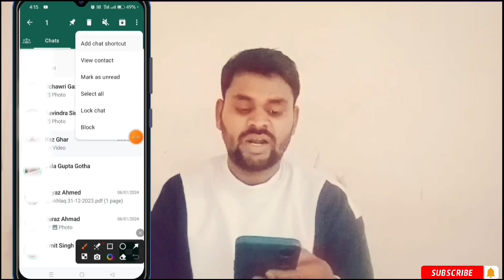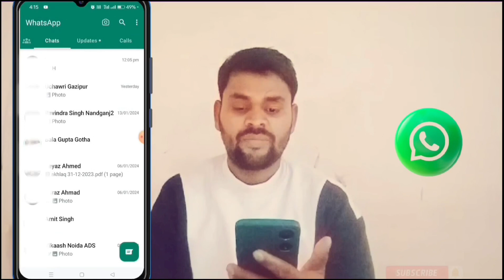WhatsApp🤔 Chat Lock Kaise Kare || How To Lock WhatsApp Chat 🔥🔥